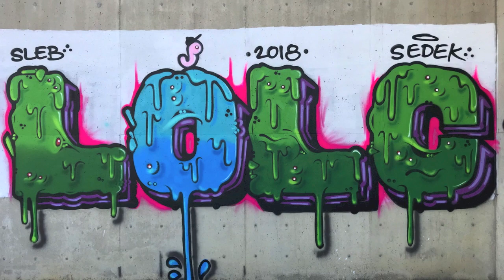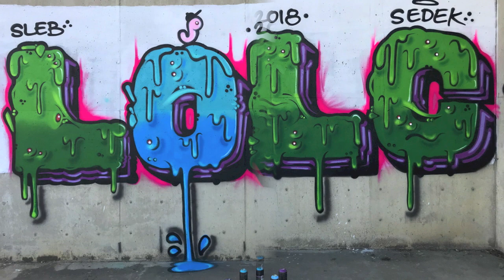Graffiti - SLEB LOLC - Green Wasabi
Song: Welcome 2 Tha Shop
Artist: Devilish Trio